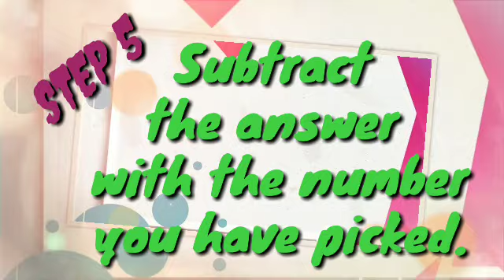Magic Math Trick#2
There is a magic in Math hehe.Enjoy.
In step 1,just think of a small number,so that it will be easy for you to solve it.